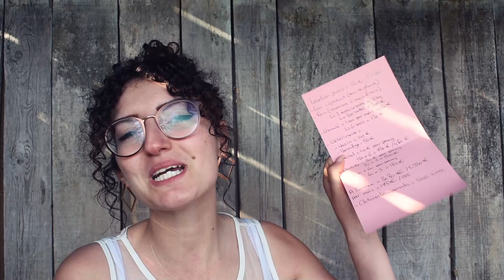ÊTES VOUS PRÊT À ASSUMER ?